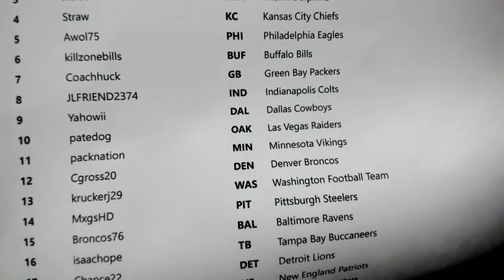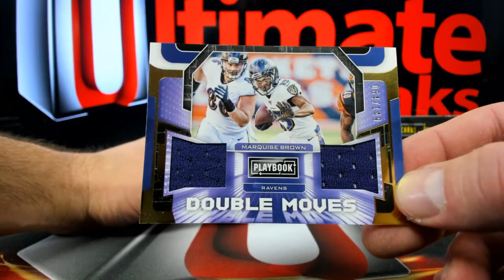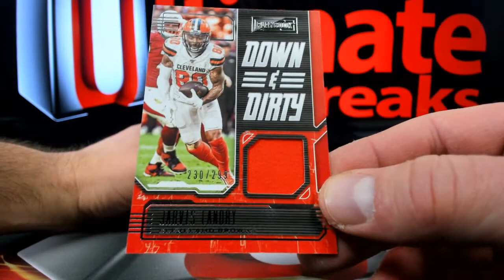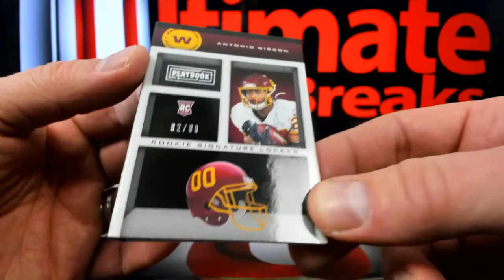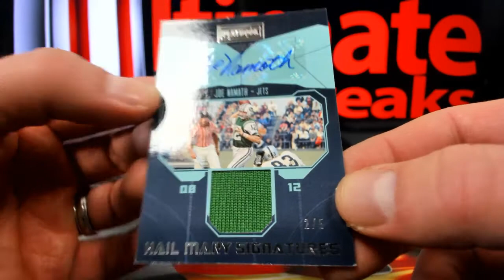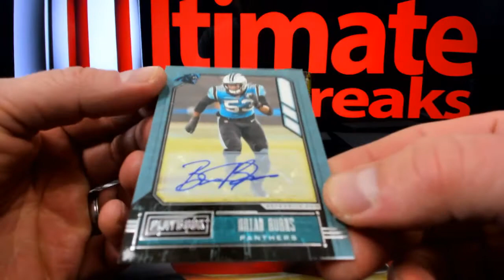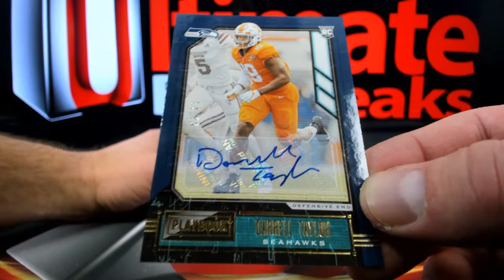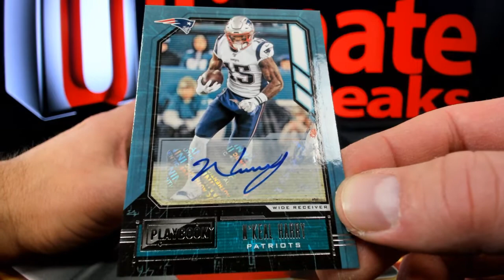2020 Playbook 4 Box Breaks 1 & 2